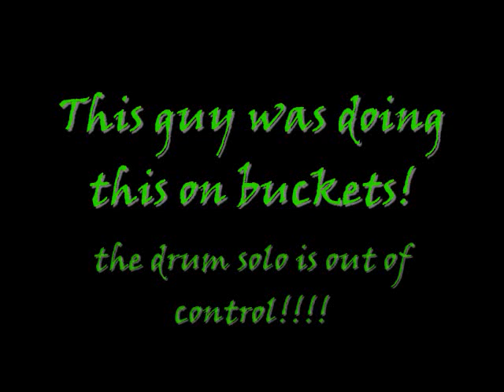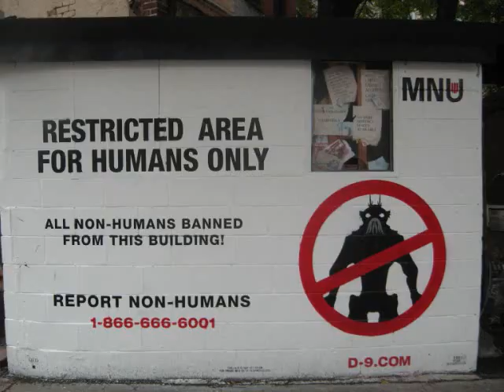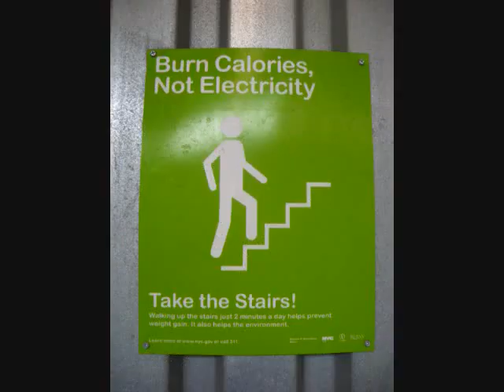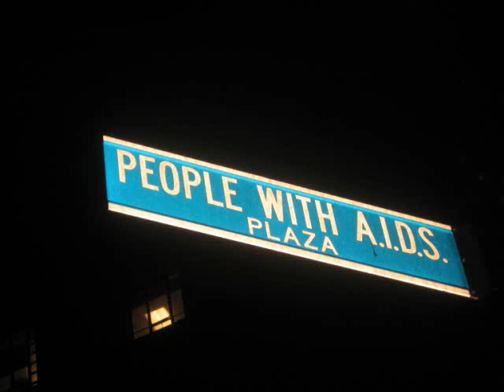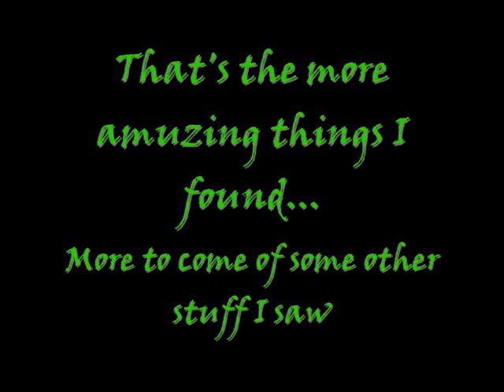Amusement in NY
some of the funnier/more interesting things I saw in NY